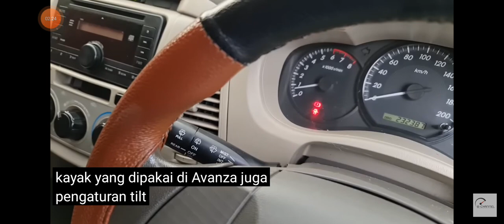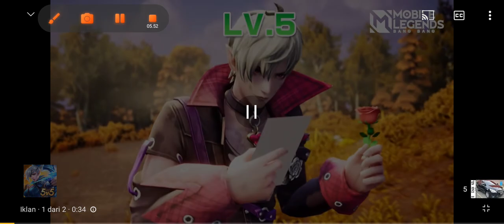Review Toyota "Grand New" Kijang Innova J [AN40] 2nd Facelift (2013) - IndonesiaVideoCreditBChannel)